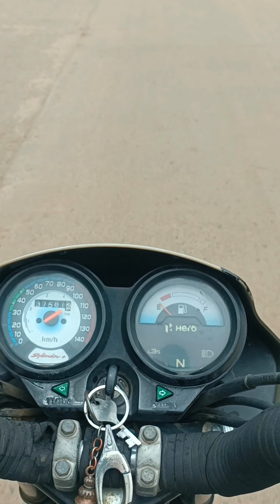Aadiyogi Mahadev આદિયોગી મહાદેવ Vlog :-2